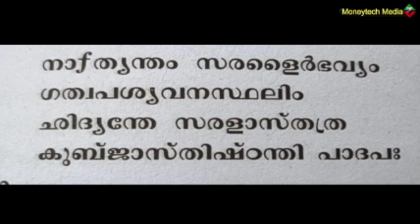ചാണക്യ തന്ത്രം ഭാഗം 12.Chanakya Tantra part 12. Malayalam.Chandragupta maurya. Chanakya Niti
Chanakya part 12 malayalam.arthasasthra.chanakya niti. It is inspiring to all. .malayalam affirmations.moneytechmedia is malayalammotivational channel.
This program is conceived by T Nazeerkhan sahib,Retired District Labour officer.Now he is working as  producer of State institute of educational technology SIET Government of Kerala.He is a motivational speaker and a writer.